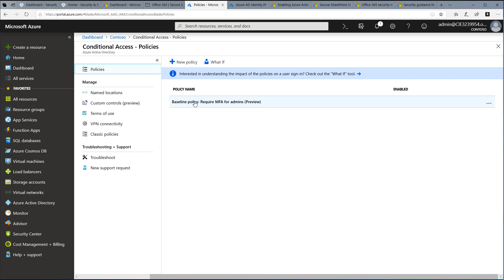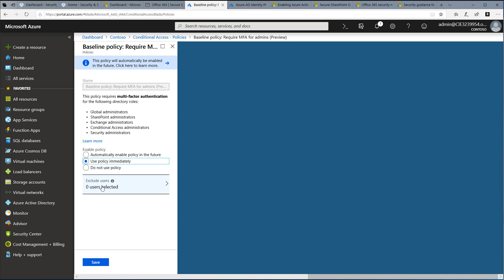First30Days - Secure Admin Accounts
Review of steps that can be taken to help secure Admin Accounts.